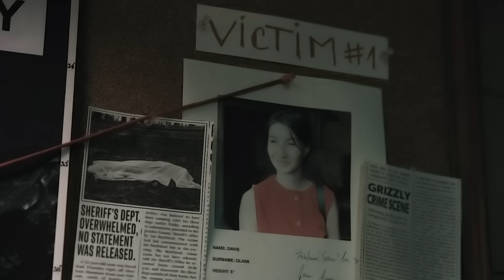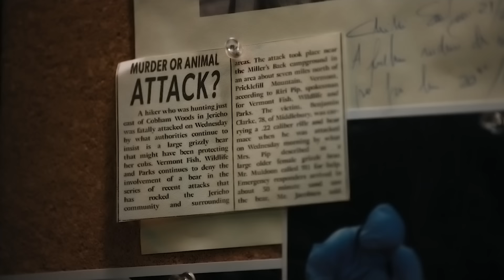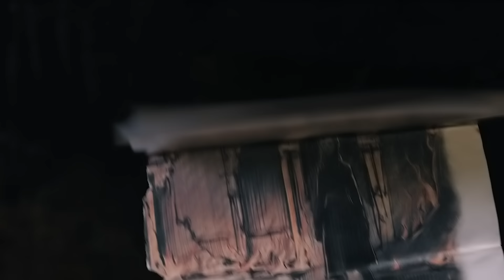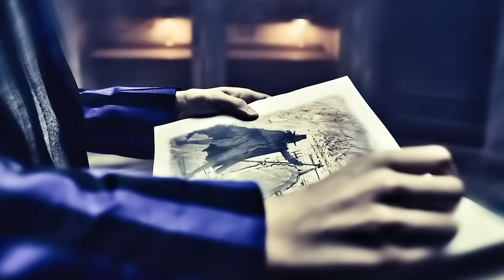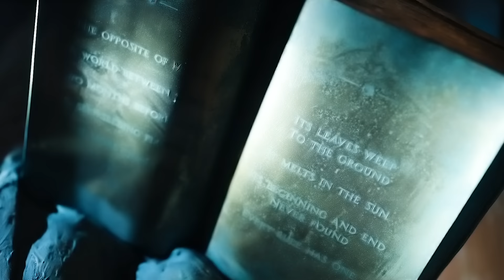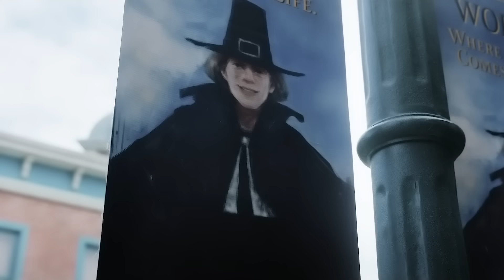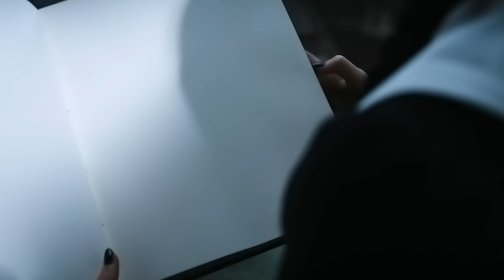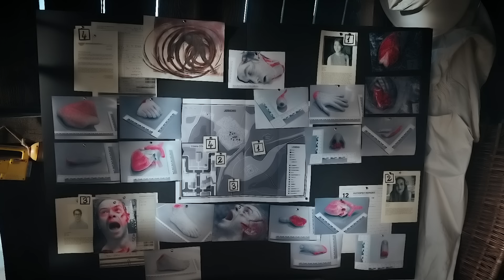Ela Se Vingou De Valentões Jogando Piranhas na Piscina | Parte 1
Título da série: Wandinha (2022)